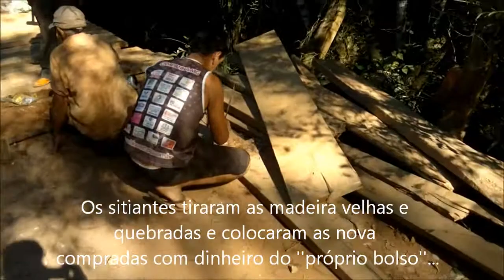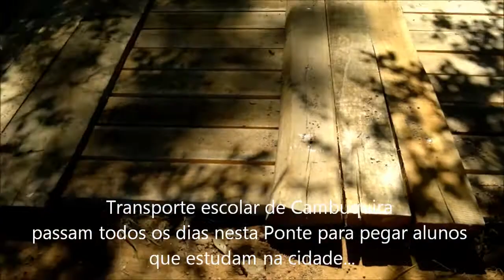Sitiantes constroem uma nova ponte com recursos próprios em Campanha MG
Sem apoio da prefeitura, Sitiantes finalizaram a construção da nova ponte

16/03/2014 16:14
Hoje (16), um grupo de Sitiante resolveram dar um basta e partiram para o trabalho em equipe, eles trocaram a Ponte que estava quebrada, as margens da rodovia Vital Brazil BR 267, próximo a Ducha do Carrapato, em Campanha.
A Ponte, a meses estava precisando de uma manutenção, pois os usuários tinham riscos e com isso a segurança era praticamente zero. Depois que uma maquina patrol da Prefeitura, carretas com toneladas de adubos e calcário passaram na Ponte, danificaram e algumas tábuas racharam e se soltaram trazendo risco aos usuários.
De acordo com o Produtor Rural Sr. Valdinei Martins, 36 anos, todos moradores daquela área procurou vereadores e a Prefeitura da Campanha, para que, pelo menos ajudassem na mão de obra ou em materiais, mas sem sucesso. Ainda de acordo com o Sr. Valdinei, a Prefeitura, disse que a Ponte não faz parte do Município por isso não podiam fazer nada, que, teriam que procurar a Prefeitura de Cambuquira, pois ali faz divisa com a cidade vizinha. Indignados com o empurra, empurra dos administradores municipais, os próprios Sitiantes resolveram unir forças e juntar recursos próprios e consertar a Ponte. O Sr. Valdinei, disse ainda que, a maioria ajudou em dinheiro para compra de materiais, como pregos, madeiras e outros que não tinham condições ajudaram na mão de obra e ferramentas.
O ALÔ ALÔ CIDADE, esteve no local, onde os sitiantes trabalhavam no conserto e substituição da Ponte. Em entrevista com os moradores, alguns reclamavam, pois tentaram de tudo para arrumar ajuda para a construção da nova Ponte, mas ignoraram o pedido, tanto  a Prefeitura quanto Câmara Municipal, que era urgente, todos ali corriam risco, principalmente em época de chuvas.
No local, passam diversas pessoas e veículos, tanto para transportes de produção das lavouras e transportes de vidas que são os alunos da cidade de Cambuquira que o Ônibus ou Vans que buscam os estudantes todos os dias.

Agora, a Ponte esta nova e com mais segurança para todos os usuários.

O Site ALÔ ALÔ CIDADE, está pronto para ouvir tanto o poder legislativo e executivo de ambas as cidades sobre o caso.

Redação: ALÔ ALÔ CIDADE